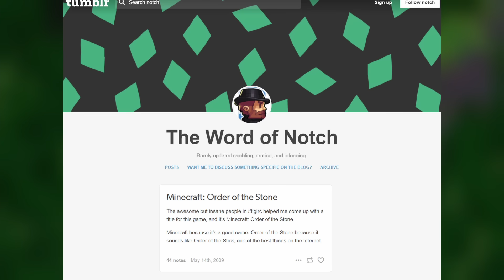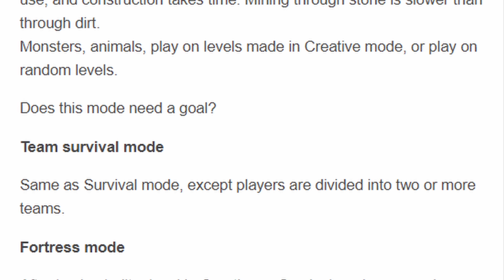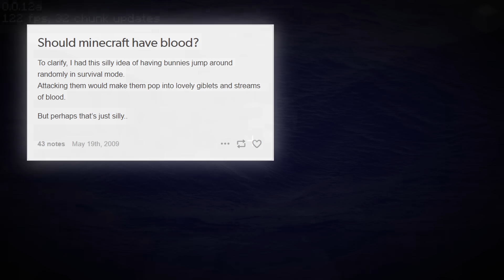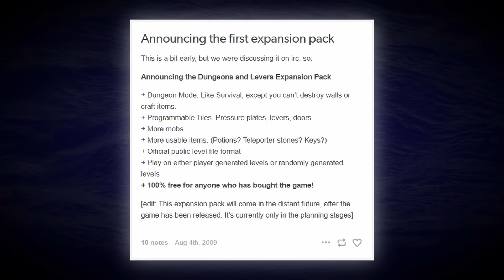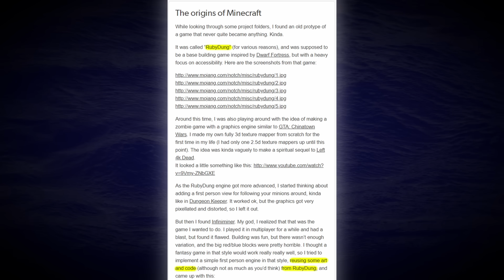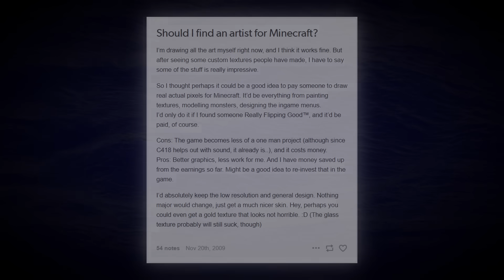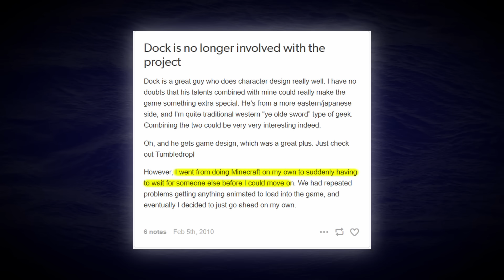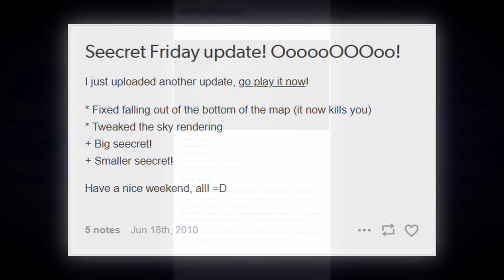INDEV: The Strange Story of Minecraft's Earliest Features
Minecraft has a storied past, and there are many features which have been lost to time. Join me as we take a look at what no longer exists today.

"DG String Quartet (Mvt. II)"